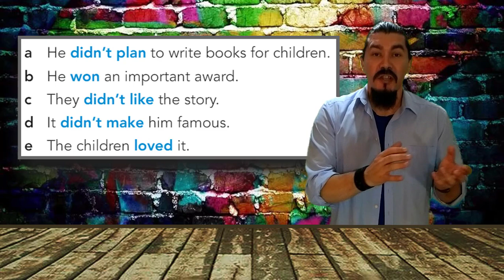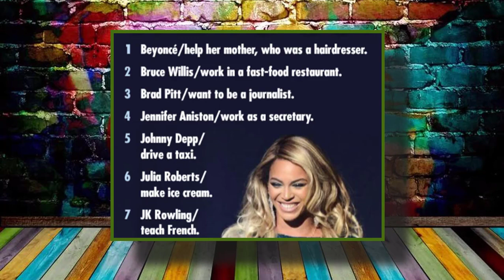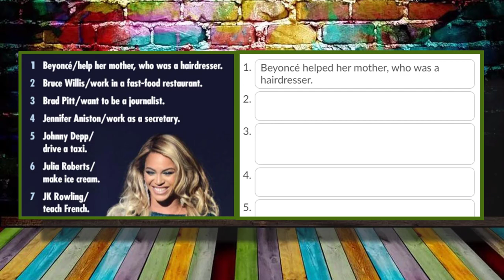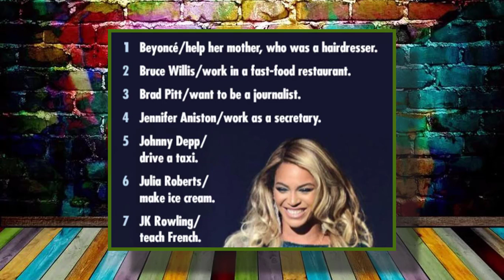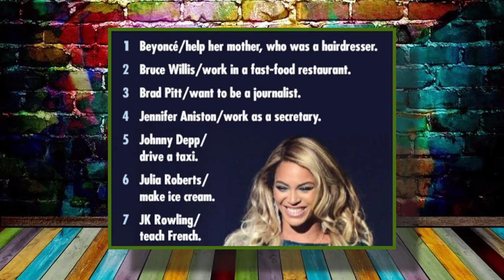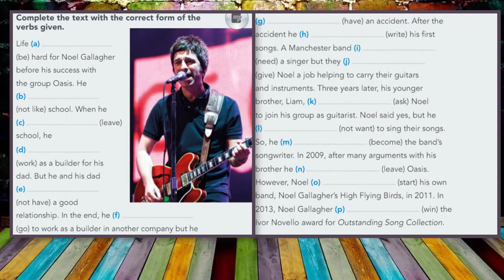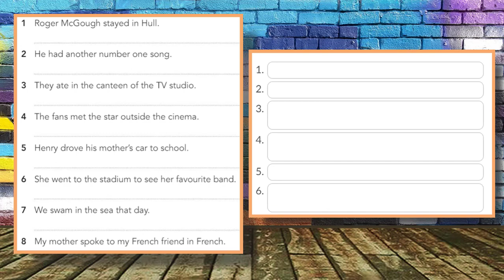Past simple negative A2 prvi stručne